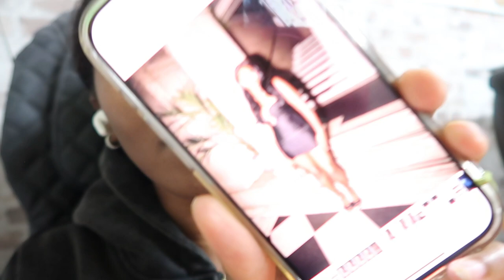MAINTENANCE VLOG! **I DID MY OWN BUSS DOWN FRONTAL** LASHES, AND FRENCH TIP NAILS!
depot: carringtonscloset